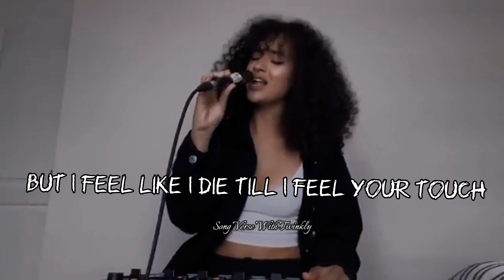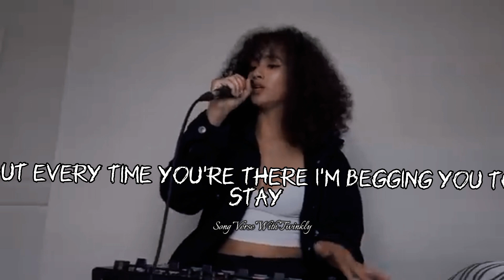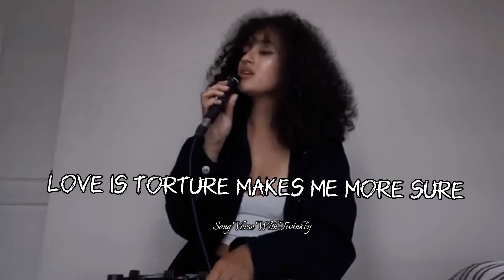Only Love Can Hurt Like This Cover by Angela Only Love Can Hurt Like This Song by Paloma Faith